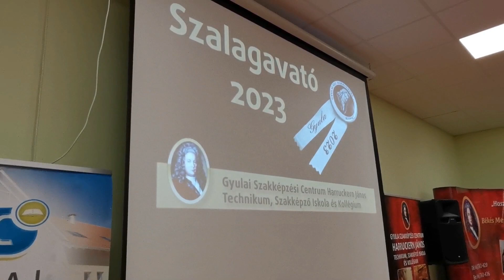Hatvanhét diákra tűzték fel a szalagot a Harruckernben